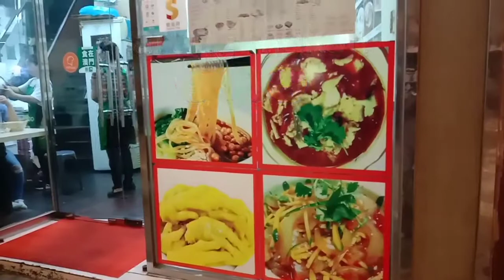Kuliner Mie Asam Pedas/MACAU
kuliner mie asam pedas @Pinkysweet